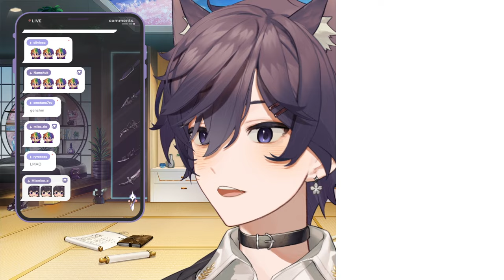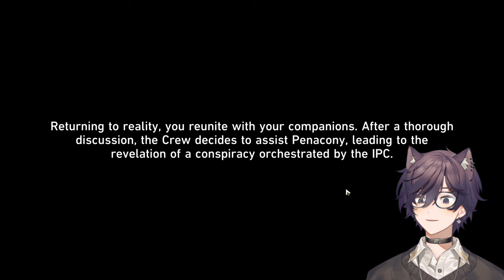【04/01/2024】CATCHING UP WITH HSR 2.0 STORY QUESTS - 2.1 STORY AND CHILL ❤️【Shoto】